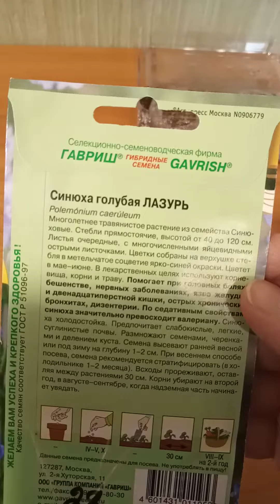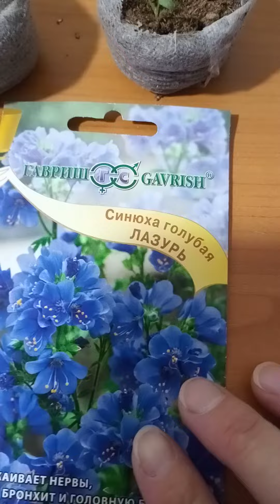Синюха голубая лазурь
Синюха голубая лазурь веращивания из семян первое видео